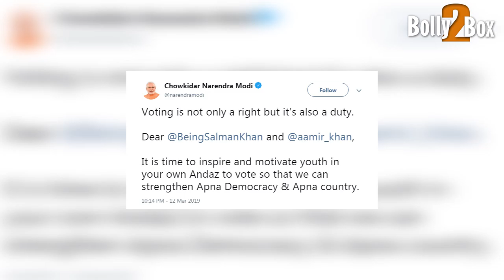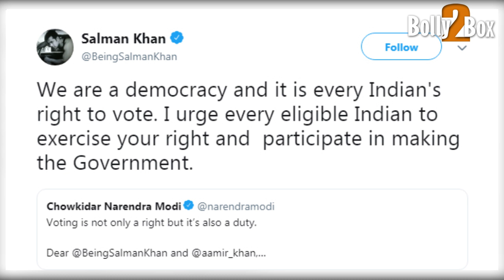Salman Khan ने कुछ यूं दिया जवाब PM Modi जी के ट्वीट पर | Lok Sabha Election 2019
SalmanKhan ने कुछ यूं दिया जवाब PM Modi जी के ट्वीट को लेकर